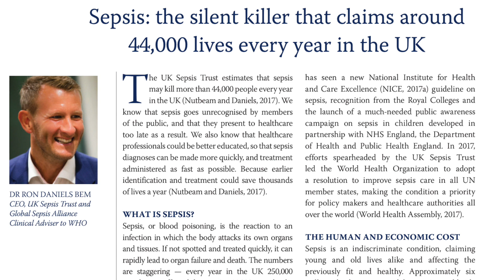How will artificial intelligence change the intensive care unit? | Doctor AI De-Coded Episode #2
How will artificial intelligence change the way we look after the sickest patients in our hospitals?

TIMESTAMPS
00:25 – How will AI affect different specialties?
02:28 - Uses for AI in the intensive care unit
-- 02:42 – Prediction
-- 04:03 – Personalised treatment
-- 04:46 – Decision support
-- 07:08 – Using new data types
08:29 – Challenges of introducing AI
09:50 – Closing thoughts

PAPERS
1. An Interpretable Machine Learning Model for Accurate Prediction of Sepsis in the ICU.
2. Kamaleswaran R, Akbilgic O, Hallman MA, West AN, Davis RL, Shah SH. Applying Artificial Intelligence to Identify Physiomarkers Predicting Severe Sepsis in the PICU. Pediatr Crit Care Med. 2018;19:e495–503.
3. Komorowski M, Celi LA, Badawi O, Gordon AC, Faisal AA. The Artificial Intelligence Clinician learns optimal treatment strategies for sepsis in intensive care. Nat Med. 2018;24:1716.
4. Prasad N, Cheng L-F, Chivers C, Draugelis M, Engelhardt BE. A Reinforcement Learning Approach to Weaning of Mechanical Ventilation in Intensive Care Units. ArXiv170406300 Cs. Accessed 4 Jan 2019.
5. Davoudi A, Malhotra KR, Shickel B, Siegel S, Williams S, Ruppert M, et al. The Intelligent ICU Pilot Study: Using Artificial Intelligence Technology for Autonomous Patient Monitoring. ArXiv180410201 Cs Eess. Accessed 4 Jan 2019.
6. Pickham D, Berte N, Pihulic M, Valdez A, Mayer B, Desai M. Effect of a wearable patient sensor on care delivery for preventing pressure injuries in acutely ill adults: A pragmatic randomized clinical trial (LS-HAPI study). Int J Nurs Stud. 2018;80:12–9.
7. Lovejoy CA, Buch V, Maruthappy M. Artificial intelligence in the intensive care unit. Crit Care. 2019; 23: 7.